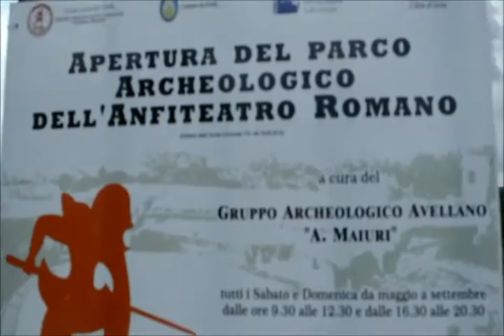Anfiteatro di Avella, visite gratuite per l'estate e nuovi scavi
Anfiteatro di Avella , visite guidate gratuite tutti i week end fino a settembre.  L’iniziativa  a cura del gruppo Archeologico Avellano “Amedeo Maiuri”.
ESTATE ARCHEOLOGICA - Interessante iniziativa ad Avella, il parco dell’antico anfiteatro romano situato nella conca ai piedi dai massicci montuosi dei Picentini, sarà aperto ai visitatori  tutti i fine settimana fino a Settembre. Lo rende noto Andrea Siniscalchi,  portavoce del Gruppo Archeologico Avellano “ Amedeo Maiuri”.  “ Tutti i sabato e domenica fino a settembre sarà possibile visitare gratuitamente i resti dell’anfiteatro dell’antica Abella, l’area archeologica rimarrà aperta dalle 9:30 alle 12:30 e il pomeriggio dalle 16:30 alle 20:30. Previste visite guidate a cura dei volontari . L’iniziativa rientra nell’ambito di un ampio progetto di rivalutazione dei siti archeologici avellani.
NUOVI SCAVI  – Intanto a seguito del progetto per la realizzazione del nuovo  punto di accoglienza nei pressi dell’ingresso principale del parco archeologico è stata delimitata un’ampia area d’intervento; forse sarà una buona occasione per effettuare nuovi saggi di scavo.